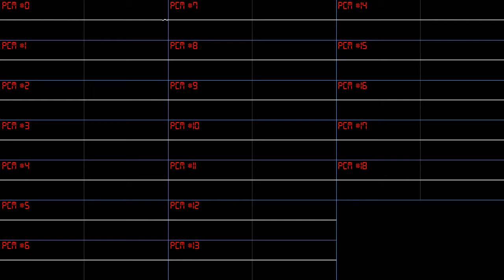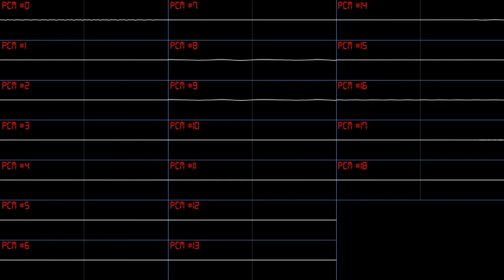Desert Drive - Rally X Arrangement (Oscilloscope View)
the second Oscilloscope view i made. and its from the less well known rally x arrangement from the Namco Classic Collection Vol. 2. this game didn't get ported to the gamecube, xbox, or ps2. (this shows you how much namco forgot this one)